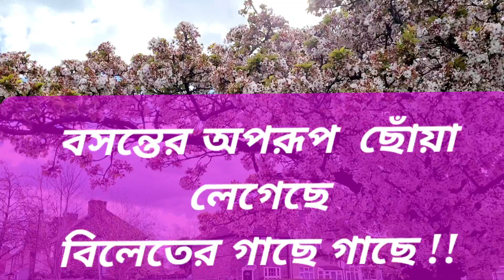বসন্তের অপরূপ ছোঁয়া লেগেছে বিলেতের গাছে গাছে !!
অসাধারণ সুন্দর প্রকৃতি সেজেছে বিলেতের সারে তে!